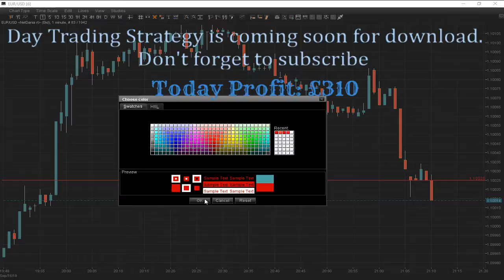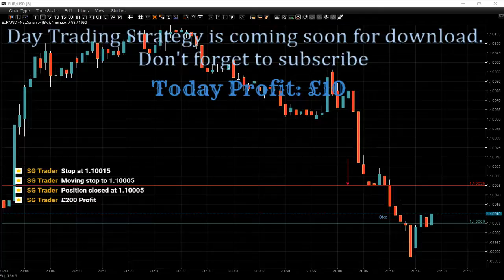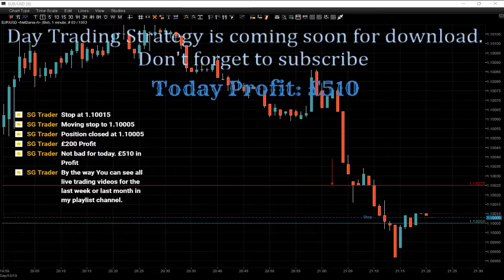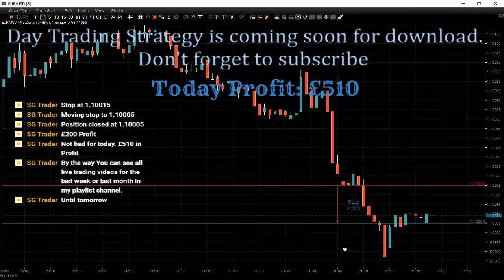End of the day with £510 in Profit. Follow my trades for free.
Live FOREX. Trading London Session. Ask questions. Get answers.

I am not giving any recommendations or advise when and where to invest.

Take a part in a day trading and follow my trades. This is a live trading Session with real money invested in the market.

This week I will donate my 30% of the profit to Victims of Hurricane Dorian.